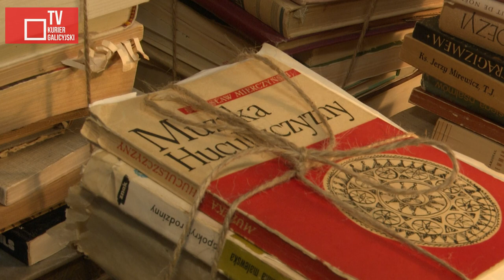Księgozbiór Stanisława Vincenza trafił do Lwowa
W Muzeum Historycznym  zaprezentowano księgozbiór Stanisława Vincenza, który został przekazany  Katolickiemu Uniwersytetowi we Lwowie.
Zakup książek był możliwy dzięki staraniom deputowanego Mykoły Kniażyckiego.
Stanisław Vincenz w swoich książkach wiele miejsca poświęcił Huculszczyźnie. Choć pierwszy tom trylogii „Na wysokiej połoninie” ukazał się w 1936 roku, do tej pory cykl  uważany jest zarówno w Polsce jak i na Ukrainie za jedną z najważniejszych literatur opisujących ten region.
Po zajęciu wschodniej Polski przez sowietów Stanisław Vincenz został aresztowany  przez NKWD, Po zwolnieniu  z więzienia,  w 1940 roku,  przedostał się na Węgry. Resztę życia spędził na emigracji. Zmarł w 1971 roku w Lozannie.
W Krzyworówni na Huculszczyźnie ma powstać Centrum Stanisława Vincenza, do którego trafi ten wyjątkowy księgozbiór.